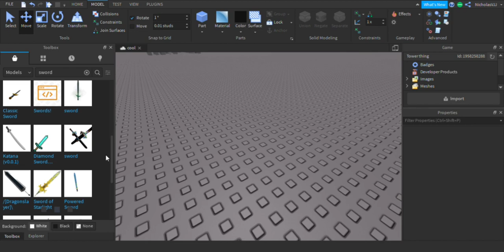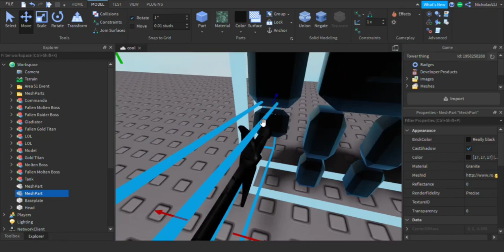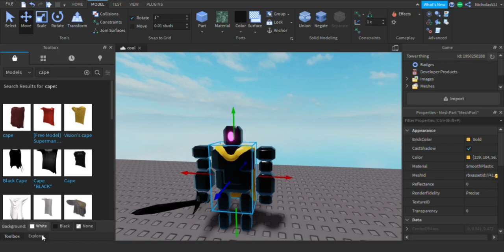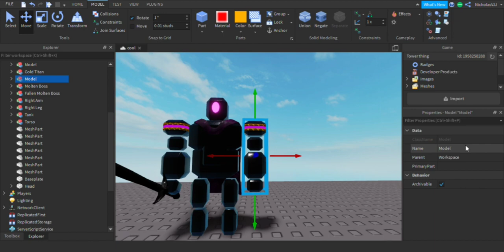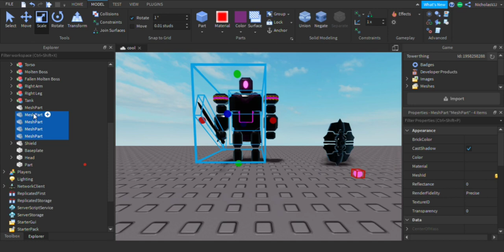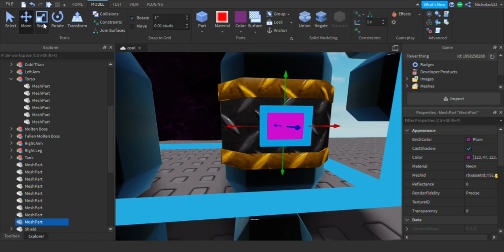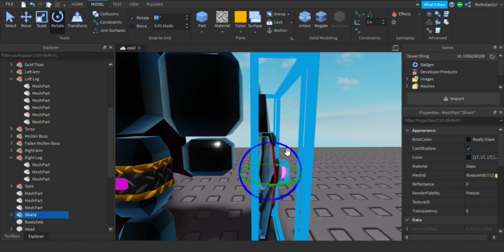Fallen Gold Titan Concept - Roblox Studio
Note:
-idk